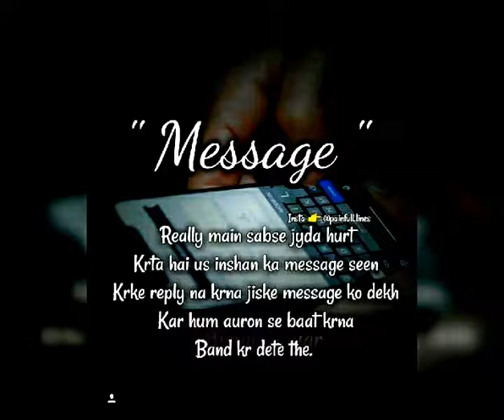Love quotes Ae Dil hai mushkil instrument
Love status with quotes